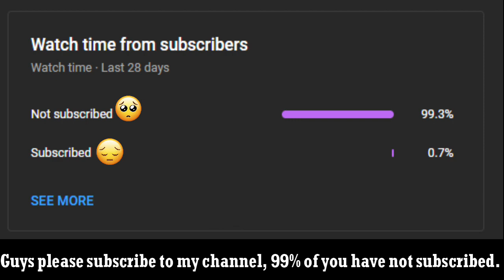SKELETONS trolled Proboiz 95 😂 || Must Watch || @ProBoiz95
PC SPECIFICATIONS-
Lenovo Idea Pad 330💻
4GB RAM🥺
250 GB SSD + 1 TB HDD (external)
NO GRAPHIC CARD🥺
8TH GEN. INTEL CORE i3
Mouse- Logitech M171
Keyboard- Prodot ordinary keyboard
Editing Softwares Used- Filmora 10, Adobe Photoshop CS6, Panzoid, Photopea etc.

Ignore Tags... 💀